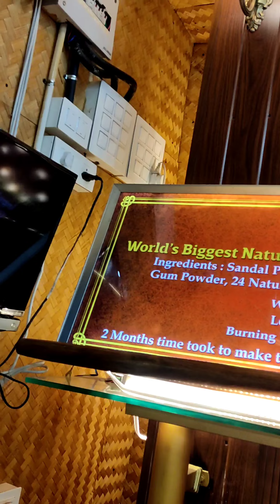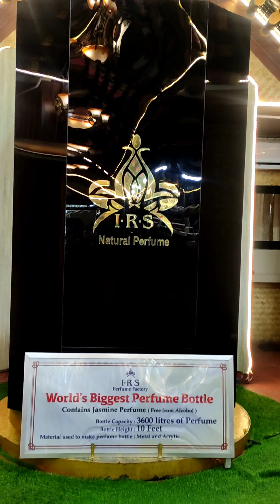ചന്ദനത്തിരിയുടെ മായാലോകം കണ്ടു .